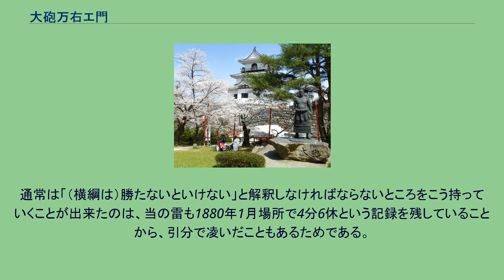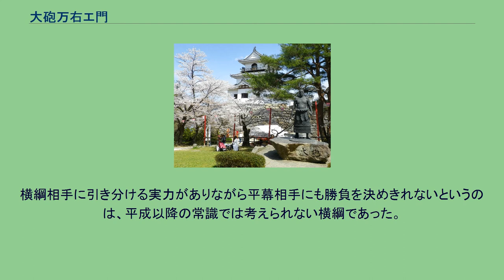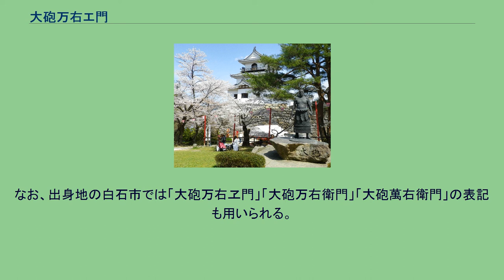大砲万右エ門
大砲 万右エ門（おおづつ まんえもん、1869年12月30日（明治2年11月28日） - 1918年（大正7年）5月27日）は、岩代国刈田郡三沢村（現：宮城県白石市大鷹沢三沢）出身の元大相撲力士。
本名は角張 萬次（かくばり まんじ）。
明治維新直後の1869年に農家の二男として生まれる。
子供の時から身体が大きく怪力で、13歳で四斗俵を左右に軽々と提げて歩いた。
この恵まれた体格を持つ少年の噂を聞いた伊勢ノ海部屋の元力士の夫人に見出され、1884年の春に上京して尾車部屋へ入門した。
同年5月場所、故郷に因んだ「三沢滝（みさわたき）」の四股名で初土俵を踏んだ。
入門当初は「コンニャク」と揶揄されるほど足腰が弱く、初土俵から4場所連続で前相撲から抜けられなかったが、1886年6月場所、師匠の初代尾車が勧進元になった際に、ようやくお情け（いわゆる"お蔭出世"）で序ノ口昇進を認めてもらい、1887年1月場所に序ノ口に上がった。
1888年には「大砲」（大炮と名乗っていた時期もあった）に改名し、以降成績が安定し、1892年1月場所新十両。
1892年6月場所に新入幕を果たして3勝6敗と歯が立たなかったが、その身体の大きさなのか周囲の崩れに助けられたのか、負け越しにも関わらず翌場所は小結へ昇進した。
当時はまだ大きな体は興業の目玉になるという江戸時代からの慣習が抜け切っていなかった。
1899年5月場所に新大関となり、4場所務めて全休1回・途中休場も1回あったが、大関では無敗のまま吉田司家から横綱免許を授与された。
横綱免許を獲得した折に止め名であるはずの「谷風梶之助」の襲名を勧められたが、本人は「笑い者になりたくない」と固辞した。
1902年5月場所には8勝1分の好成績を残したが、陸軍の砲兵に志願して、1903年5月場所から3場所全休、帰って来た時には持病のリューマチを悪化させていた。
1908年1月場所限りで現役引退し、引退後は年寄・待乳山を襲名して待乳山部屋を経営した。
後に小結まで昇進する光風貞太郎が門下だったが、光風の十両昇進を見ることなく、1918年5月27日に背中の腫れ物を手術した後に発症した糖尿病で死去した。
48歳没。
没後、光風は出羽海部屋へ移籍した。
没後80年が経過した1999年11月28日、生誕130年を記念して故郷・宮城県白石市にある白石城二の丸公園の横綱碑と向かい合う場所に中村晋也が製作した銅像が建立され、除幕式が行われた。
白石城二の丸公園にある中村晋也作の大砲万右衛門像（2010年4月） 小錦八十吉と並んで、19世紀末期～20世紀初期の相撲黄金時代を築き上げた。
身長が実に194cm（六尺四寸五分）にも達し、伝説上の横綱を除けば史上最長身の横綱（当時）で、大砲の没後から約70年後の1986年に北尾光司が横綱に昇進するまでこの記録は破られなかった。
不器用を絵に描いたような力士だったが、力は強く突っ張って突き切れなければ叩く取り口で右四つ左上手を取って、万全の構えを取れば誰にも負けなかった。
しかし、巨体のために不器用ゆえか自分で動くと失敗が多く、相手の立合いを待つ取り口で、しかも非常に相撲が遅いので引分が飛び抜けて多い。
特に1907年5月場所は9戦全分という珍記録まで樹立したが、これには雷の「横綱は負けてはいけない」という発言が関係していたとも伝わる。
通常は「（横綱は）勝たないといけない」と解釈しなければならないところをこう持っていくことが出来たのは、当の雷も1880年1月場所で4分6休という記録を残していることから、引分で凌いだこともあるためである。
横綱時代の引分率は約40％で、復員後の3年6場所に限ると7勝3敗1預25引分、69％にまで跳ね上がる。
こうしたことから横綱ではなく「分け綱」だと言われた。
横綱相手に引き分ける実力がありながら平幕相手にも勝負を決めきれないというのは、平成以降の常識では考えられない横綱であった。
常陸山谷右エ門ですら大砲には苦戦し、対戦相手が常陸山だと聞けば安心していたと伝わる（対戦成績は大砲の2敗6分）。
両者ともに受ける相撲を得意とし、大砲は自分からはほとんど攻め込まずに右四つに組み止めて左上手で守りを固めると動かない、左腕を引っ張り込む攻め方の常陸山にとってはこれ以上取りにくい相手もいなかっただろう。
現役時代のイメージとは異なり頭は良く、話上手なので引退後は巡業の売込...